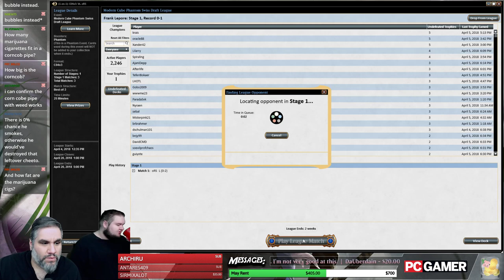(Magic) Modern Cube Draft #4 - 4/6/18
Stipulation Draft: take only Jund cards, prioritizing removal and planeswalkers!